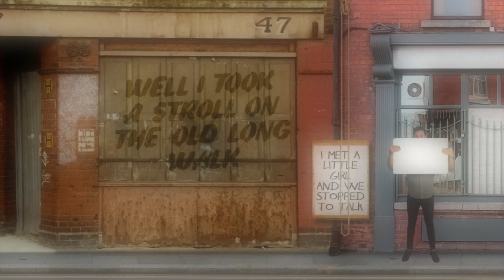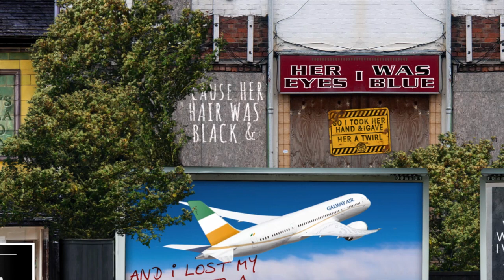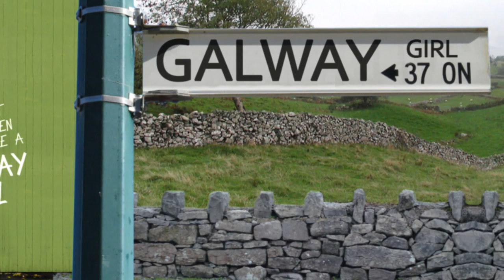DAMIEN LEITH- GALWAY GIRL ft. Sharon Shannon [Lyric Video]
Galway Girl featuring Sharon Shannon from Damien Leith's album 'Songs from Ireland'.

Damien Leith is a multi-talented artist and radio host that has made his mark in Australia as a singer, songwriter, producer, author, playwright and tv/radio host personality. He is an avid story teller and writes adult and children’s literature.

The talented family man first captured the attention and affection of Australians when he contested the 2006 edition of Australian Idol – a series he went on to win. Since then his career has skyrocketed, but he has remained charming, grounded and modest – securing him a place as a popular and well-loved Australian and now international personality.